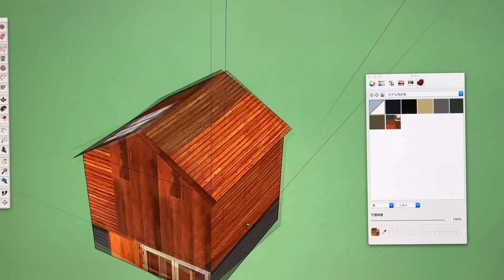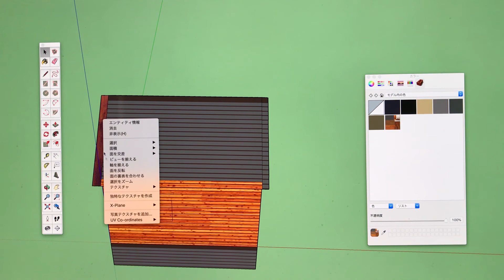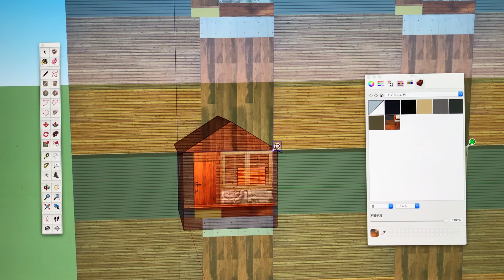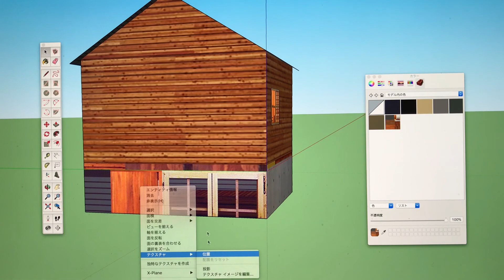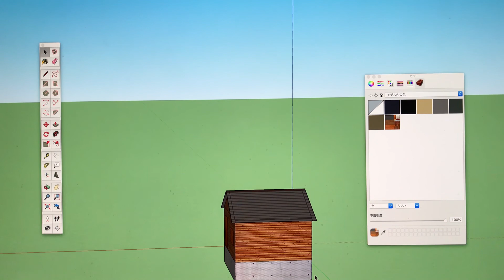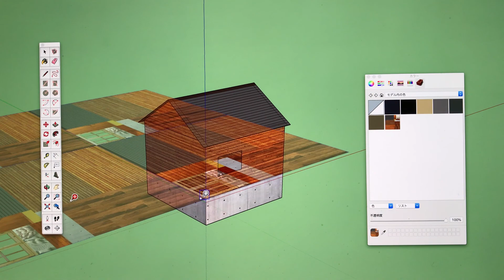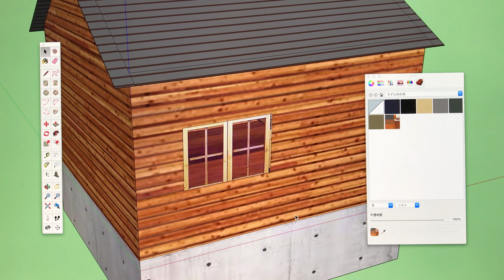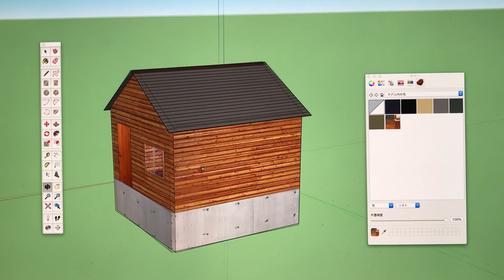skp5242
スケッチアップ での小屋作りの続きです。テクスチャを貼る手順の説明です。